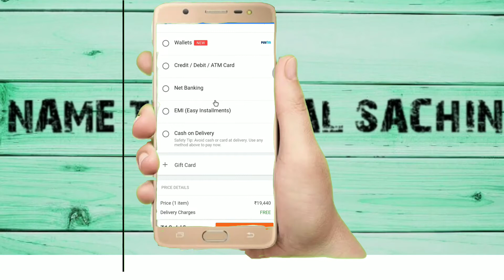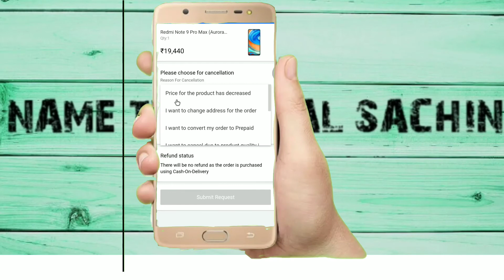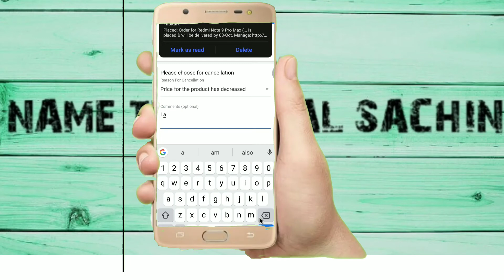Flipkart Se product Return Kaise Kare//Flipkart se product Wapas Kaise Kare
Flipkart Se Product return Kaise Kare

Flipkart Se product Wapas Kaise Kare

Flipkart Se product exchange Kaise Kare

Flipkart Se product Kaise mangaye

Flipkart Se product change Kaise Kare

Flipkart Se product cancel Kaise Kare

Flipkart Se product jaldi Kaise mangaye

Flipkart Se product Kaise order Kare

Flipkart Se product book Kaise mangaye

Android Phone

TRIBOD FOR MOBILE